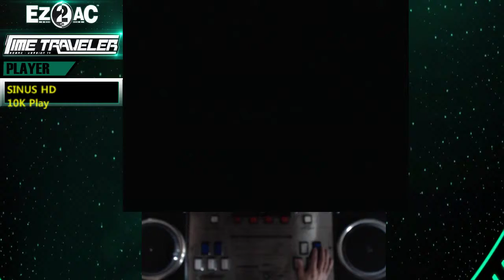10키 (14) Yog-Sototh 요그소토스 EZ2AC TT 1.77